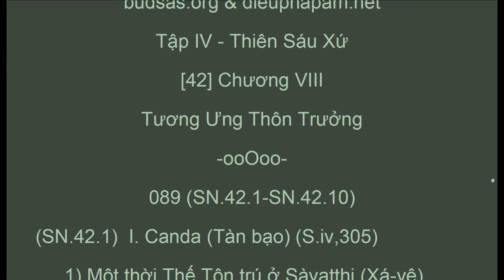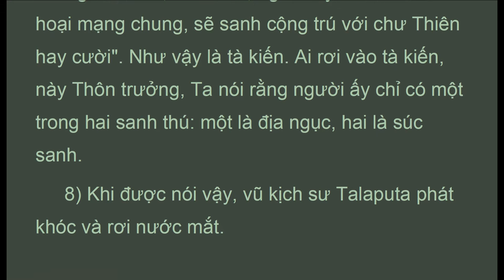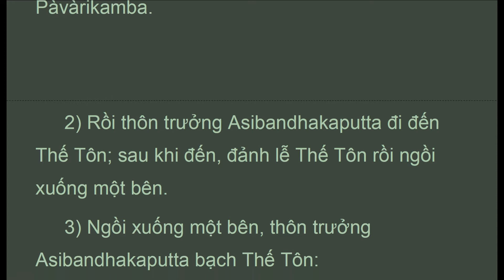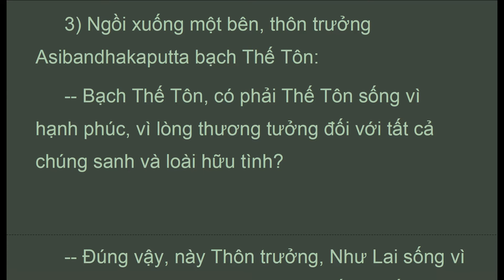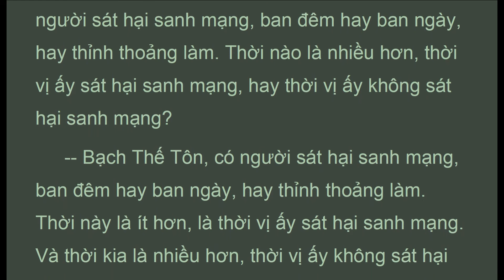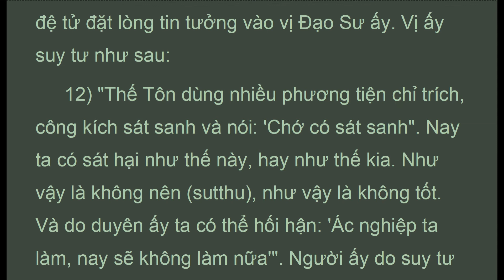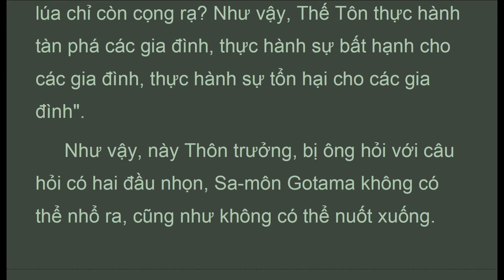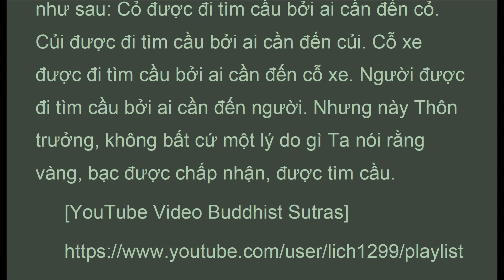KTU_089 (SN.42.1-SN.42.10), HT Thích Minh Châu 1980, Tương Ưng Bộ, SN (Apr 2020, Có Chữ )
Tương Ưng Bộ
Tập IV - Thiên Sáu Xứ
[42] Chương VIII
Tương Ưng Thôn Trưởng
-ooOoo-
089 (SN.42.1-SN.42.10)
(SN.42.1)  I. Canda (Tàn bạo) (S.iv,305)
 1) Một thời Thế Tôn trú ở Sàvatthi (Xá-vệ), Jetavana (Thắng Lâm), tại vườn ông Anàthapindika (Cấp Cô Ðộc).
 2) Rồi thôn trưởng Canda bạch Thế Tôn:
 -- Do nhân gì, bạch Thế Tôn, do duyên gì ở đây, có người được gọi tên là tàn bạo? Do nhân gì, do duyên gì ở đây, có người được gọi là hiền lành (sùrato)?
 Này Thôn trưởng, đây là nhân, đây là duyên, ở đây, có người được gọi tên là tàn bạo.
 Này Thôn trưởng, đây là nhân, đây là duyên, ở đây, có người được gọi tên là hiền lành.
 6) Ðược nghe nói vậy, thôn trưởng Canda bạch Thế Tôn:
 -- Thật là vi diệu, bạch Thế Tôn! Thật là vi diệu, bạch Thế Tôn! Bạch Thế Tôn, như người dựng đứng lại những gì bị quăng ngã xuống, phơi bày những gì bị che kín, chỉ đường cho kẻ bị lạc hướng, đem đèn sáng vào trong bóng tối để những ai có mắt có thể thấy sắc. Cũng vậy, Chánh pháp đã được Thế Tôn dùng nhiều phương tiện trình bày, giải thích. Bạch Thế Tôn, con nay xin quy y Phật, Pháp và chúng Tăng. Mong Thế Tôn nhận con làm đệ tử cư sĩ, từ nay trở đi cho đến mạng chung, con trọn đời quy ngưỡng!

1. Thanh Tinh Dao (Oct 2019) Chữ Đọc
2. The Path of Purification (Oct 2019) Audio Text
3. Kinh Vien Giac (Oct 2019) Chữ Đọc
4.Sutra of Complete Enlightenment (Oct 2019) Audio Text
5. Kinh Lang Nghiem (Oct 2019)
6. Kinh Duy Ma Cat (Oct 2019) Chữ Đọc
7. Shurangama Sutra (Oct 2019) Audio Text
8. Vimalakirti Nirdesa Sutra (Oct 2019) Audio Text
9. Phap Bao Dan KInh (Oct 2019) Chữ Đọc
10. Platform Sutra (Oct 2019) Audio Text
11. Kinh Kim Cang (Oct 2019) Chữ Đọc
12.Diamond Sutra (Oct 2019) Audio Text
13. Kinh Bat Nha (Oct 2019) Chữ Đọc
14. Large Sutra on Perfect Wisdom (Oct 2019) Audio Text
15. Truong Bo Kinh (Nov 2019) Chữ Đọc
16. The Digha Nikaya, Long Discourses (Nov 2019) Audio Text
17. Kinh Hoa Nghiem (Nov 2019) (có chữ)
18. Flower Adornment Sutra (Nov 2019) Audio Texts
19. Buddhism FAV Texts (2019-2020)
20. Trung Bộ Kinh, MN, 1-50 ( Dec 2019 Có Chữ)
21. Middle Length Discourses, MN, 1-50 (Dec 2019 Audio Texts)
22. Trung Bộ Kinh, MN, 51-100 ( Jan 2020 Có Chữ)
23. Middle Length Discourses, MN, 51-100 (Jan 2020 Audio Texts)
24. Buddhism FAV texts (Jan 2020)
25. Middle Length Discourses, MN, 101-152 (Jan 2020 Audio Texts)
26. Trung Bộ Kinh, MN, 101-152 ( Jan 2020 Có Chữ)
27. Buddhism FAV texts (Feb 2020)
28. Monk Must Remember
29. Dieu Phap Lien Hoa (Mar 2020)
30. Buddhism Fav texts (Mar 2020)
31. Lotus Sutra (Mar 2020)
32. Tương Ưng Bộ, SN.1.1... (Mar 2020)
33. Grouped Discourses, SN1.1... (Mar 2020)

1. Samyutta Nikaya (SN.7.1 to … ) Apr 2020
2. Kinh Tuong Ung (SN.7.1 to …) Apr 2020
3. Favorite Buddhist Texts (Apr 2020)